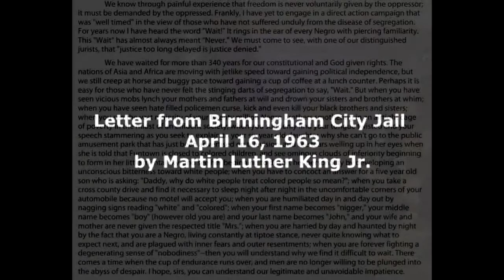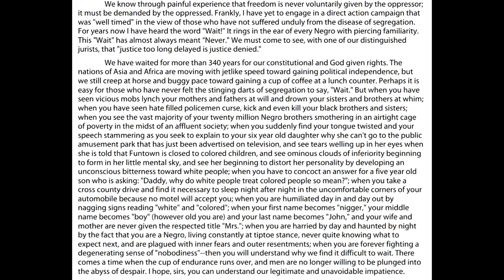MLK Saratoga: CommUNITY Program opener 2019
Excerpt " a Letter from Birmingham City Jail " - Rev. Dr. Martin L. King Jr. (1963)
as read by "Soulist" Garland Nelson